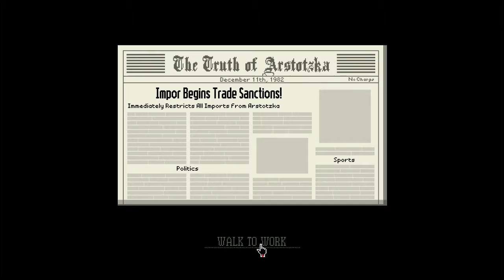BEING RACIST IS HARD!!// Papers Please Part 5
MARY SUCKS AT BEING RACIST GOD IT'S SO BAD